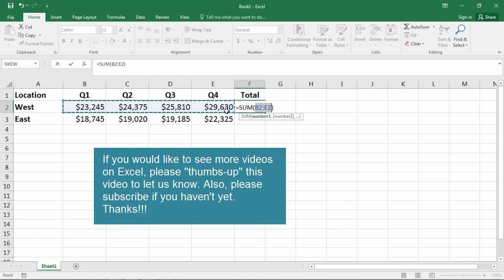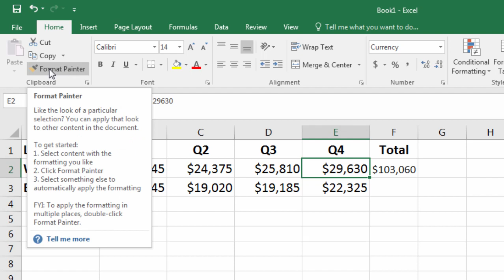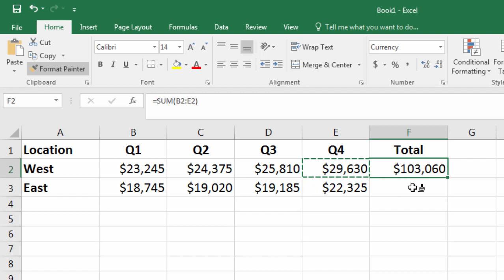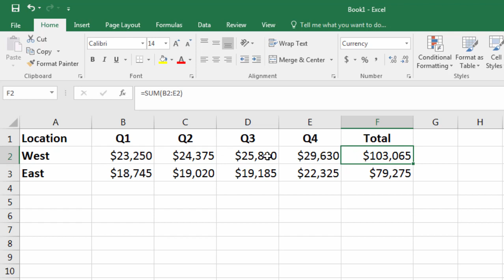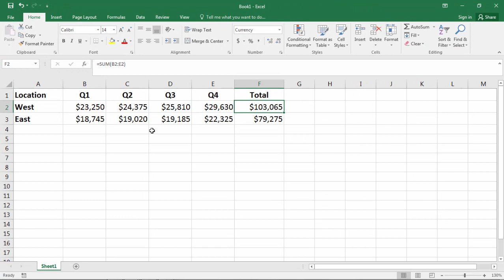Introduction to Microsoft Excel - Part 3 (Calculating Totals)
This video covers part 3 (of 6) of our introduction to Microsoft Excel video series.

At Office Pros, we focus on creating quick and easy-to-follow video tutorials on Word, Excel, PowerPoint, and other software. Our focus is on providing the help you're looking for fast. New videos posted regularly. With Office Pros, get the most out of your software, increase productivity, and save time.